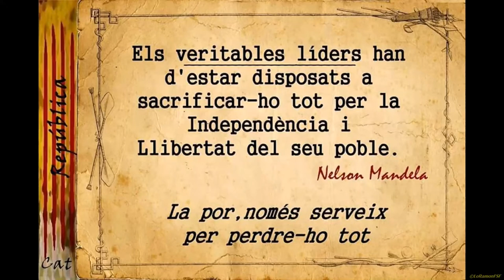L’AUTODETERMINACIÓ ÉS UN DRET!. Plaça de la Font de Tarragona. 12062019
"Si la violència policial no va poder amb milers de catalans l’1-O, creieu que una sentència farà que els catalans deixin de lluitar pel seu dret a l’autodeterminació? Estic convençut que no" - @jcuixart
“No es pot deixar de protestar mai perquè és el motor que fa progressar la societat” - @jcuixart
Hem sortit al carrer per defensar els drets i llibertats i

Anselm Clavé: “Instruïu-vos i sereu lliures; associeu-vos i sereu forts; estimeu-vos i sereu feliços”

El darrer dia del JudiciDemocràcia hem sortit tots al carrer per denunciar la repressió de l'Estat i defensar que l’autodeterminació és un dret!.
MANIFESTAR-NOS
EXPRESSAR-NOS
MOBILITZAR-NOS
VOTAR
HO TORNAREM A FER!

12062019

Tarragona.